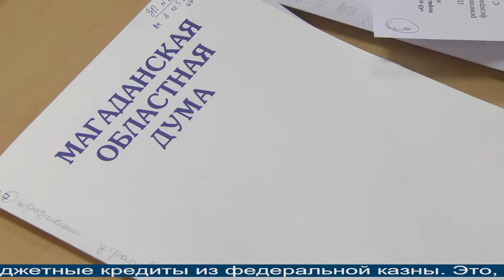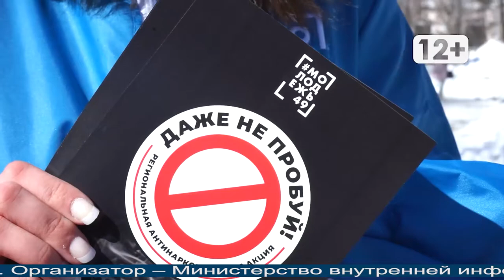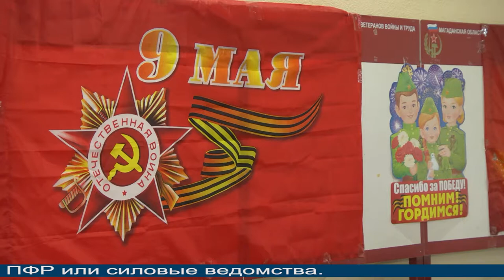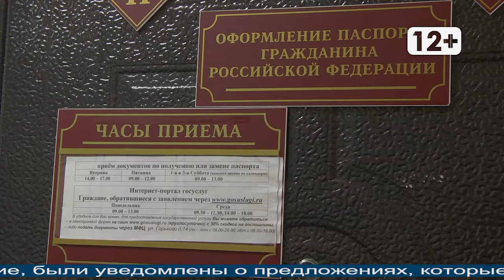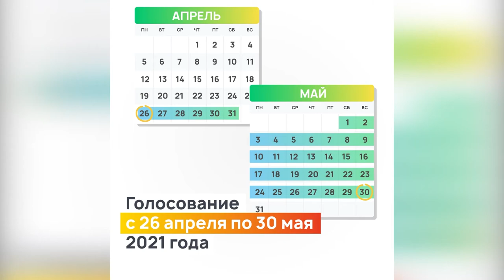Магаданское время от 9.04.2021